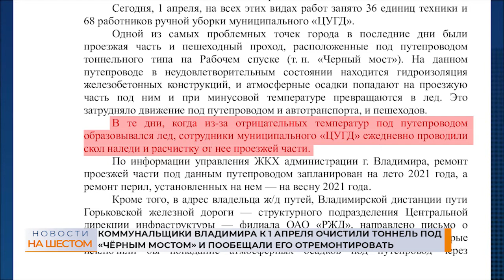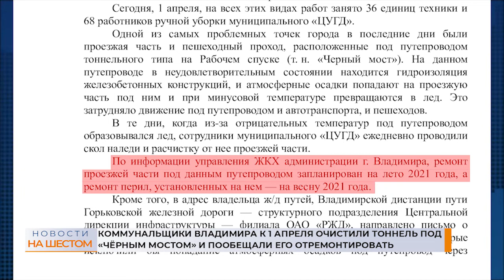Коммунальщики Владимира очистили тоннель под “Чёрным мостом” и пообещали его отремонтировать